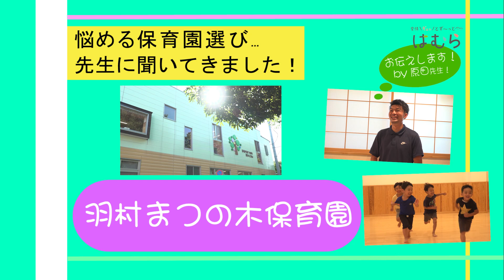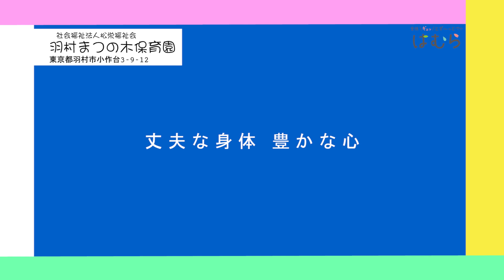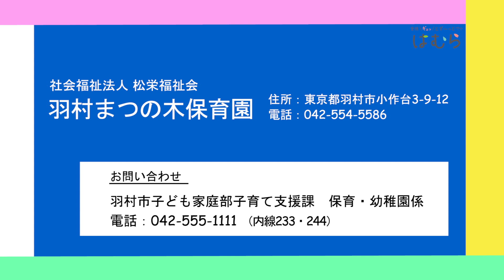悩める保育園選び…先生に聞いてきました！～羽村まつの木保育園～